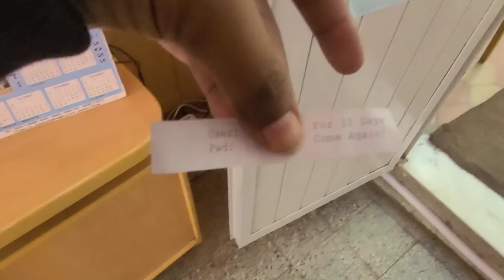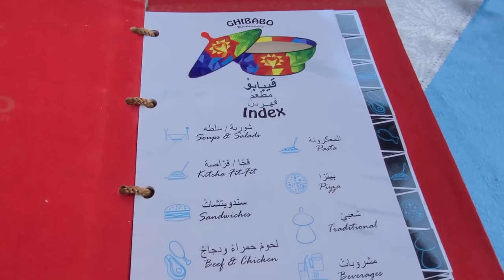فلوق زيارتي بلدي ارتريا 🇪🇷♥️ واخيرا بعد غياب ٨ سنوات 😭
تيك توك